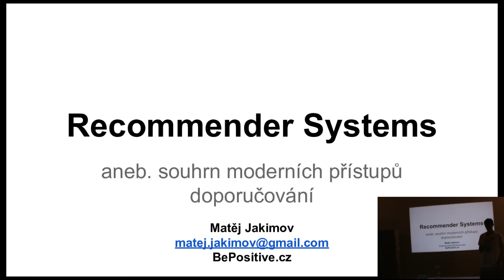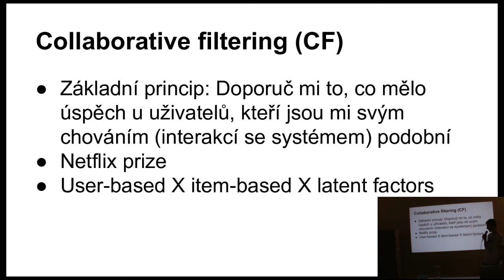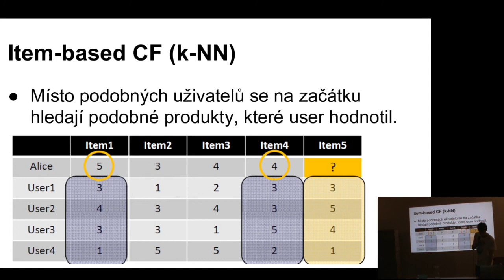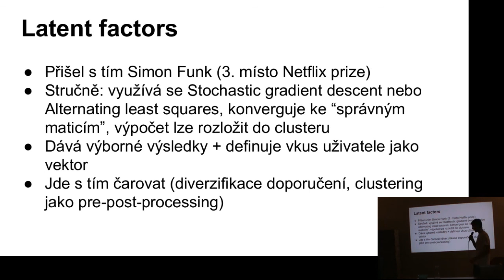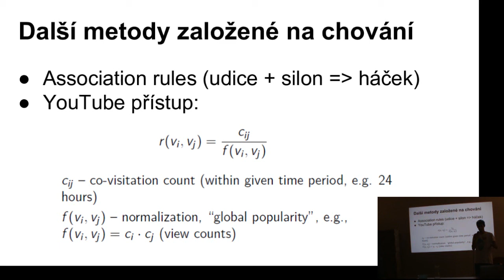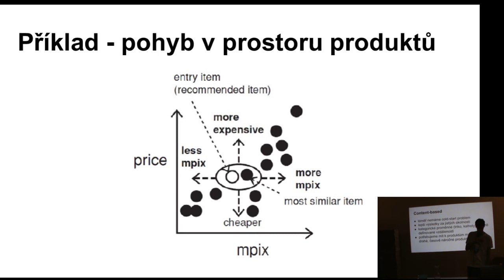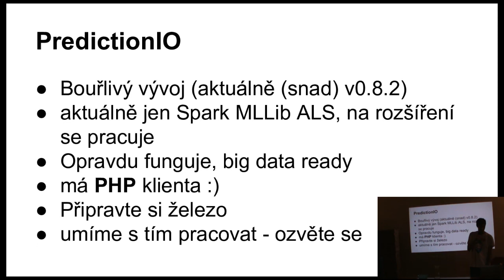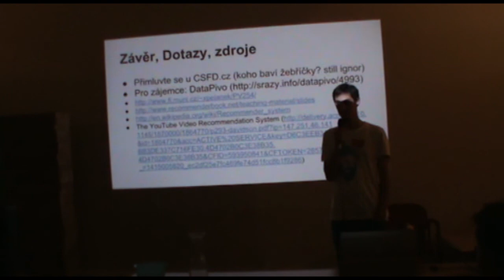Matěj Jakimov: Moderní metody doporučování obsahu v kostce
Matěj popisuje jak fungují dnešní doporučovací systémy. A představí PredictionIO